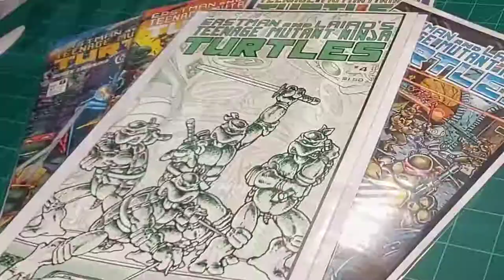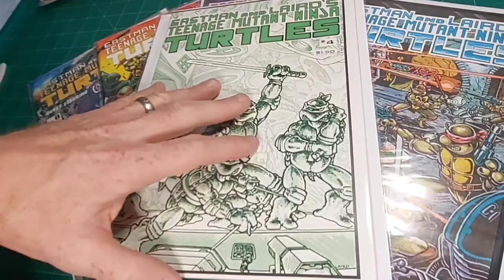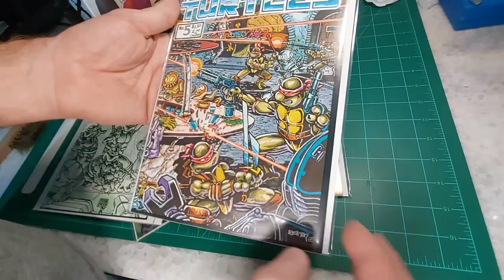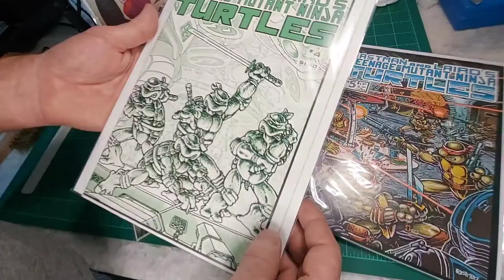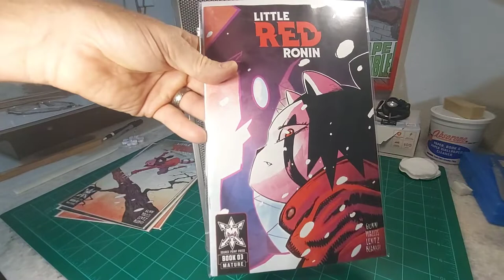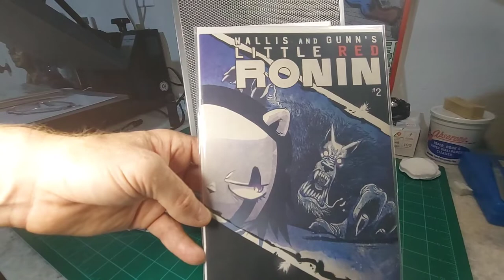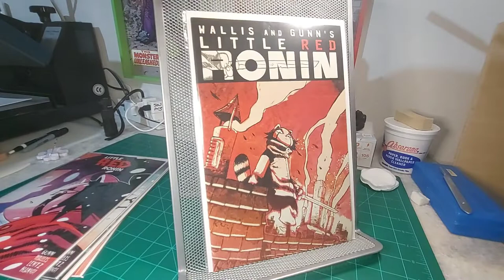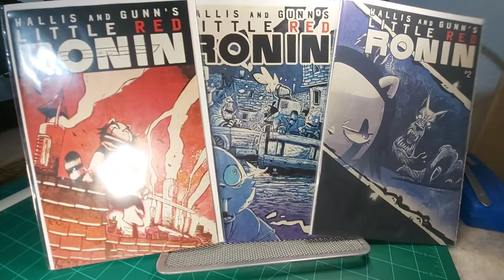What I Learned From Kevin Eastman and Peter Laird!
In this video I go over the key aspects of how to identify a future sleeper hit comic book series.   Check out this video so that you can find the next hit series at cover price.

Spine Ticks Pressing specializes in dry cleaning and pressing of all comic book/magazine collectibles.  Need a fast, high-quality, reliable comic book pressing service?